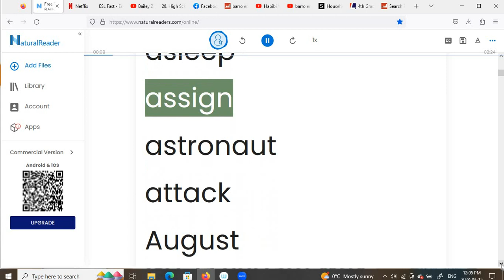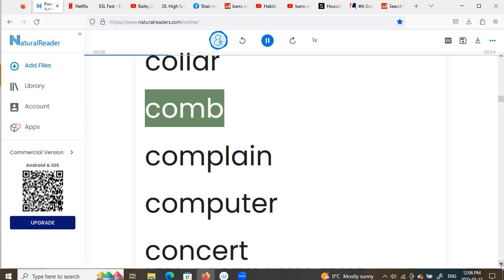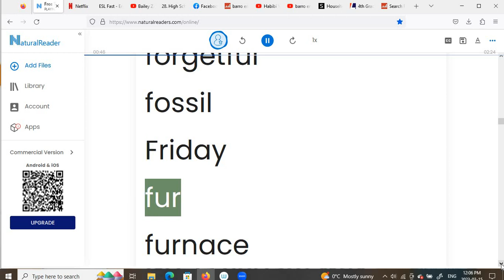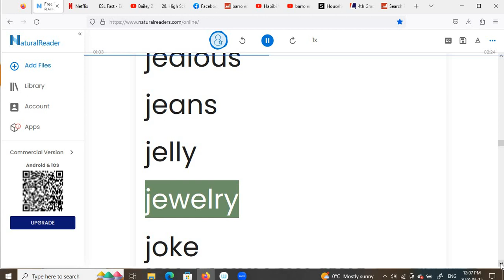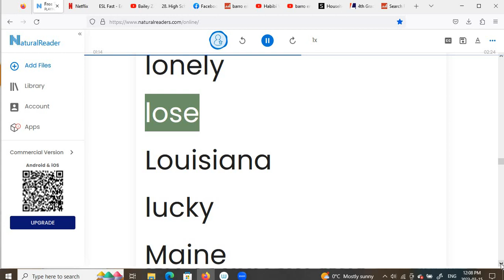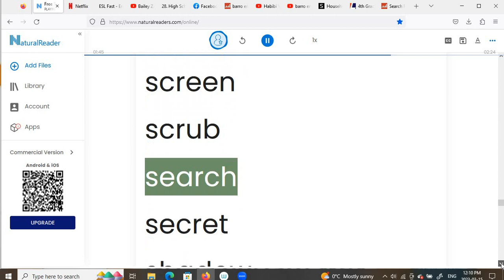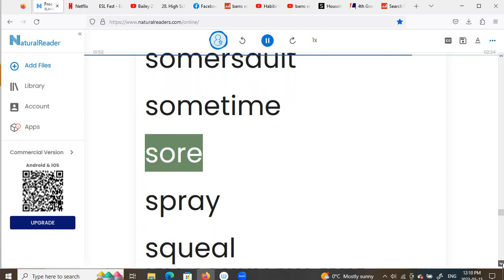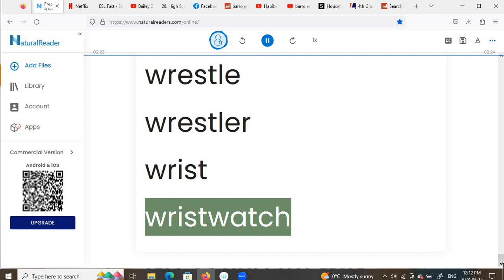4th Grade Spelling Words